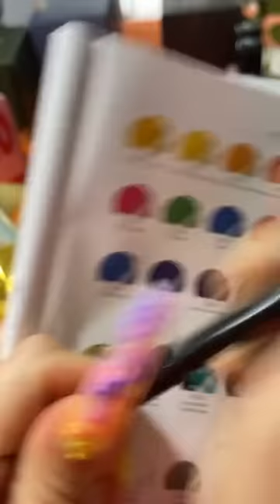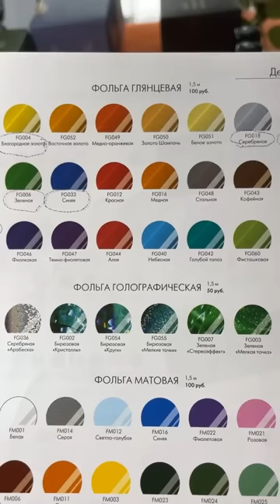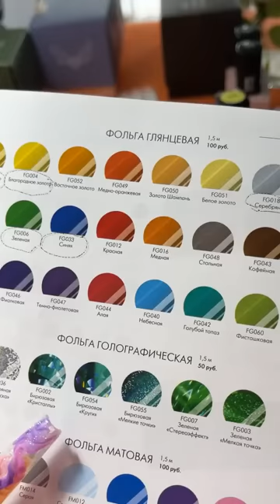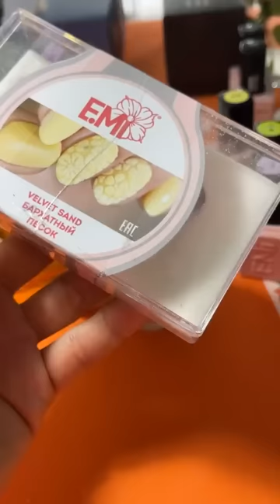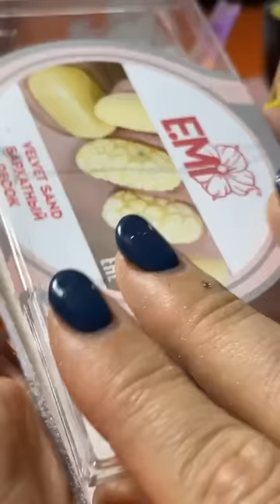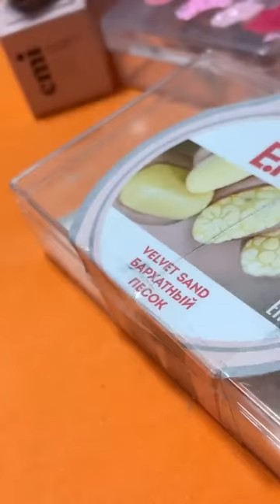Дизайн в технике Бархатный песок + Золотое литье. Мастер-класс Екатерины Мирошниченко